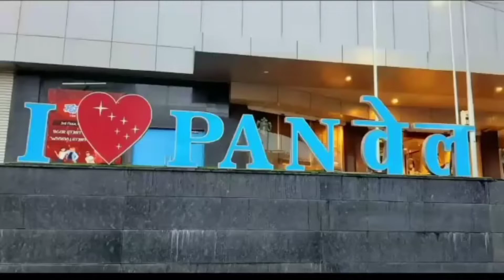Khushiyo Aur Kaumi Ekta ka Paigam Lekar Sabhi ke saath milkar Manayi Eid.Halimabai Jhulewali Trust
Eid Mubarak. Kaumi Yakjaheti ki anokhi misaal, Sheerkhurma sab ko pila kar Panvel me manayi Eid!
Eid Mubarak.  Ek Alag andaz me Sabhi ko Sheerkhurna Pilakar Eid manayi  Halimabai Jhulewali Trust ne
Khushiyo Aur Kaumi Ekta ka Paigam Lekar Sabhi ke saath milkar Manayi Eid Halimabai Jhulewali Trust ne